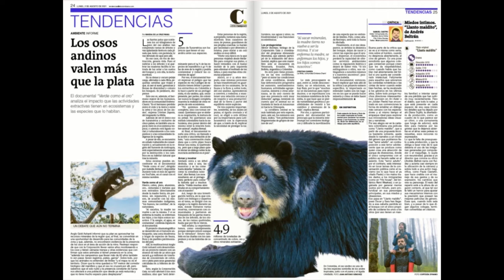Los osos andinos, valen más que la plata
Maestros y bibliotecarios: ¡Les traemos una nueva estrategia para que compartan con sus estudiantes!

 🐻En el suroeste antioqueño se está desarrollando un proyecto minero con un alcance de más de 30 años. Esto, según la Corporación Gaia, no solo afectará a los osos andinos, sino que “será determinante para el 74 % de las especies de mamíferos y 40 % de las de aves de la región y podría contaminar y reducir las corrientes de agua”.

Por eso, el documental “Verde como el oro” buscó expresar el peligro que las especies en vía o peligro de extinción tienen frente a proyectos extractivos en Colombia y lo hace a partir de un protagonista, el oso andino

Encuentra más sobre esta y otras estrategias en el blog de Prensa Escuela El Colombiano

Creación: María Cristina Muñoz y Deisy Barbosa.